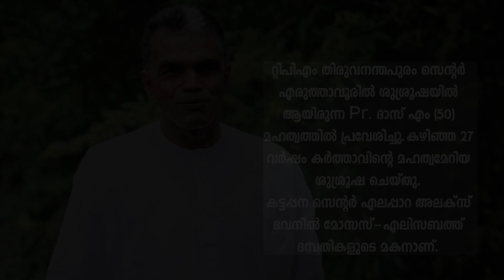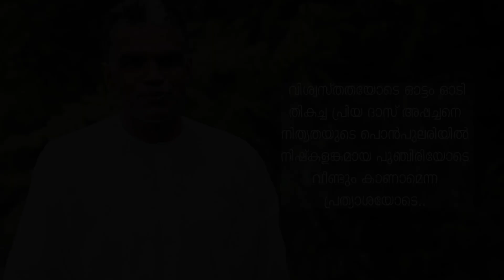Pr. Dhass M. (50) Entered Glory